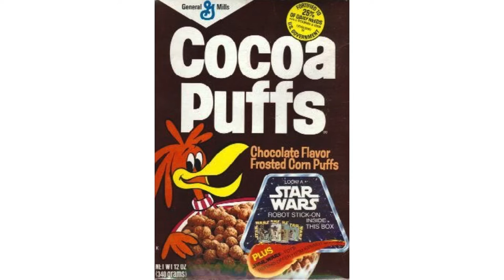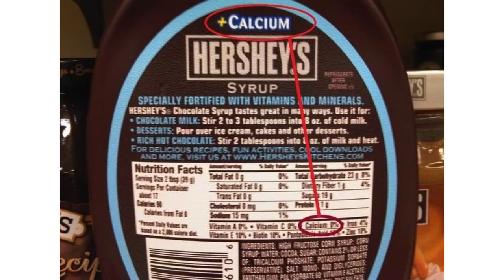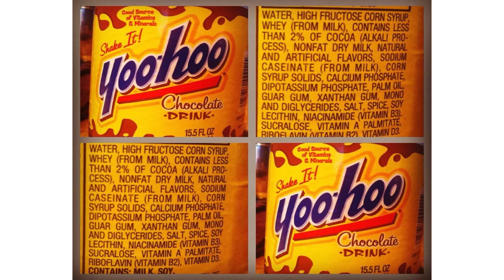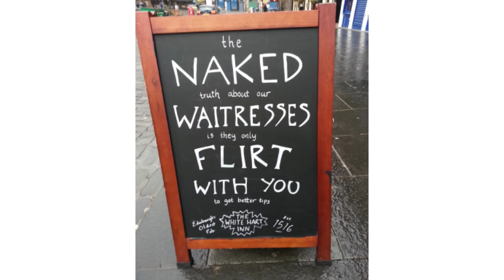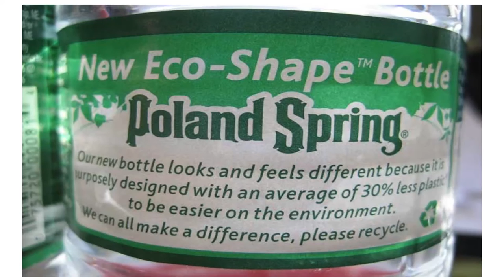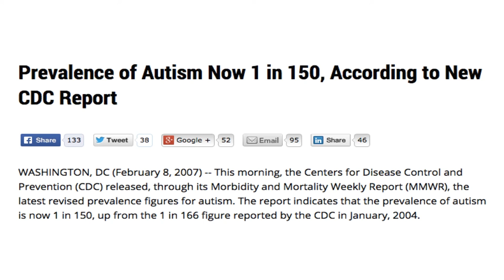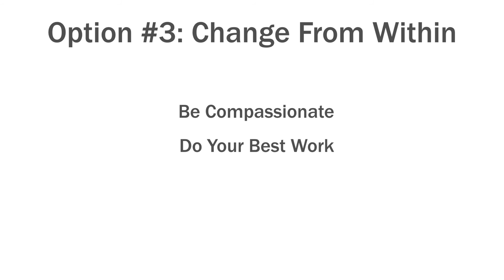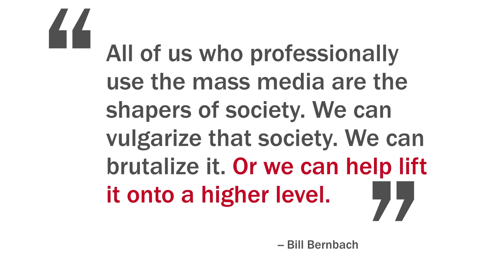Chris Kocek: Brand Strategist and Entrepreneur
Chris Kocek breaks down the ethical dilemmas people face every day in marketing.

Chris Kocek at CreativeMornings Austin, February 2016. Free events like this one are hosted every month in dozens of cities. Discover hundreds of talks from the world's creative community